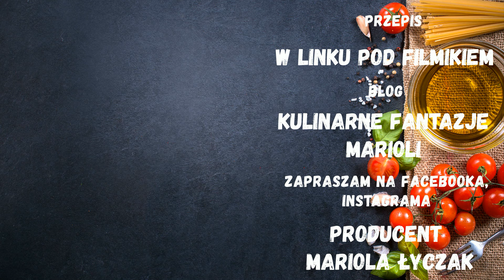GOLONKA PO BAWARSKU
Golonka po bawarsku to przysmak nie jednej osoby. Mięso natarte przyprawami, pieczone z piwem jest  mięciutkie a skórka chrupiąca. Jest to na prawdę pyszne danie dla miłośników mięsa.
SKŁADNIKI :
3-4 kg golonki
3 liście laurowe
4 kulki ziela, kilka kulek pieprzu
1 łyżka soli
1 łyżka pomieszanej papryki z ostrą
woda do gotowania
         DODATKOWO
2 cebule
1 piwo 500 ml
1 główka przeciśniętego czosnku
sól, pieprz do smaku
słodka papryka
pieprz Cayenne do smaku